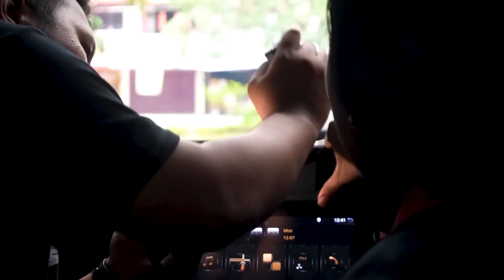Pasang Phone Holder Di Baby Type R. Tinggal Tempel Anti Ribet.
Pasang product terbaru dari Otoproject. Ada aja emang rejekinya Baby Type R. Di jajanin melulu..